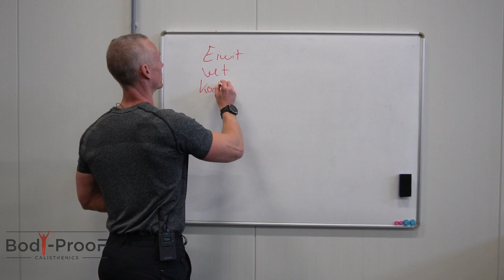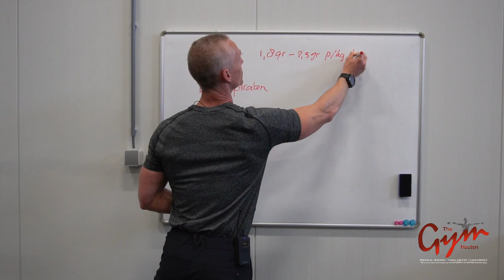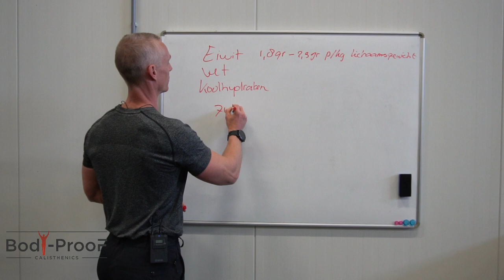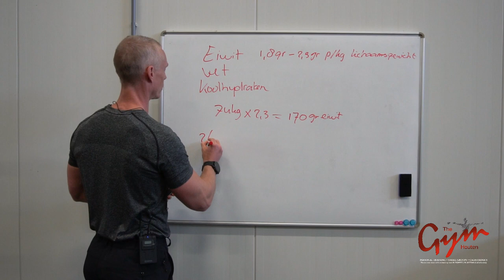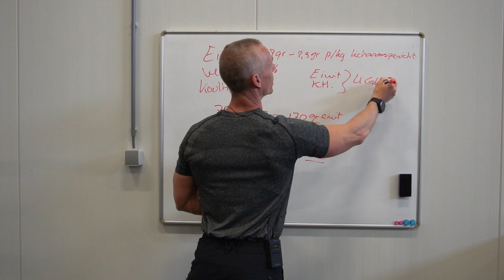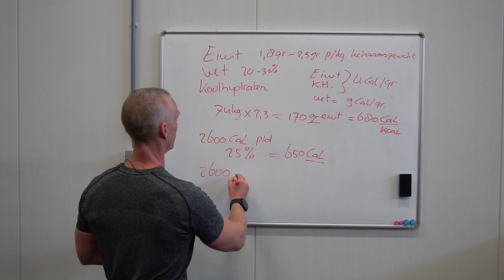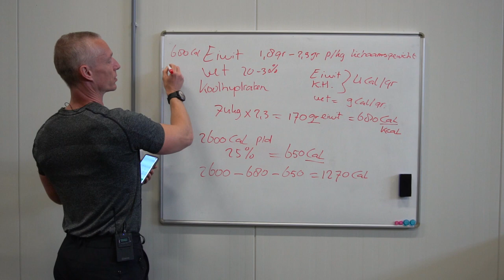Voeding en Calorieën - deel 2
In deze 2e video over voeding en calorieën leg ik uit in welke verhoudingen je het beste de verschillende macronutriënten kunt verdelen.
Als je eiwitten, vetten en koolhydraten in de optimale hoeveelheden binnenkrijgt zul je niet aankomen in gewicht.
De berekening wordt in de video tot in detail uitgelegd.

Heb je vragen, laat het dan even weten in de comments hieronder of neem contact op

Vind je deze video duidelijk en heb je er wat aan, geef dan een LIKE, deel de video en abonneer je op het kanaal om geen enkele ander video meer te missen.

Train en eet veilig en verantwoord!